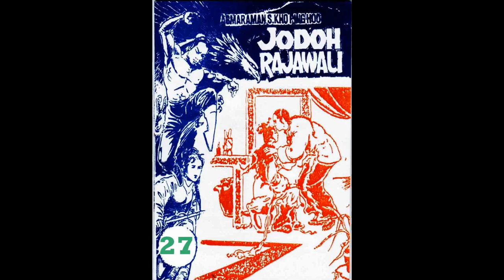Seri JODOH RAJAWALI JILID 27